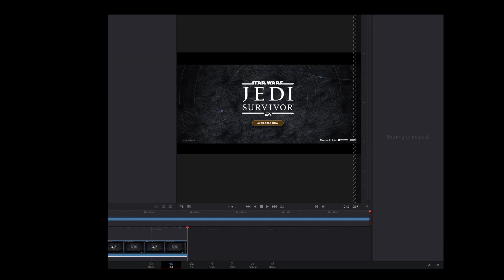Jedi Survivor trailer is hear! part1 HD